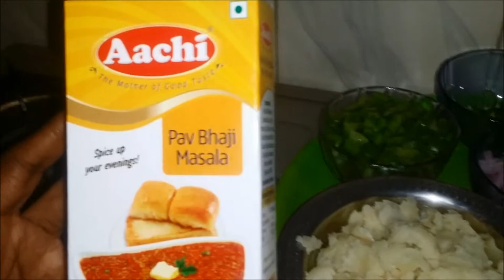Pav bhaji recipe சுவையான பாவ் பாஜி செய்து ஏப்படி?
Street food/ tasty home made pav bhaji சுவையான பாவ் பாஜி செய்து ஏப்படி.